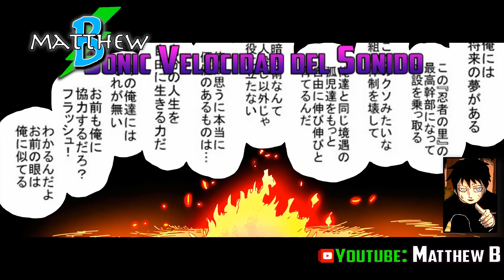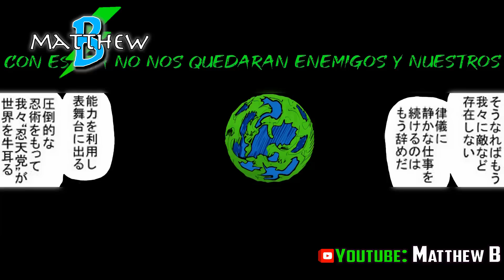⛔️ONE PUNCH MAN (Webcomic) LA ALDEA NINJA | Resumen en 10 Minutos (más o menos)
Hola amigos les habla Matthew B espero que estén muy bien les confirmo que En este vídeo haremos El resumen del ARCO de LA ALDEA NINJA del Webcomic  de  ONE PUNCH MAN  Espero que les guste el video ... seguiré subiendo más Contenido de este tipo en el transcurso del tiempo... no se olviden de SUSCRIBIRSE a mi canal ;)

Si están interesados en ver que Ocurre en el Manga Justo Después de la segunda temporada del anime aqui les adjunto los links de las partes. espero les guste

★Si el Video fue de tu Agrado